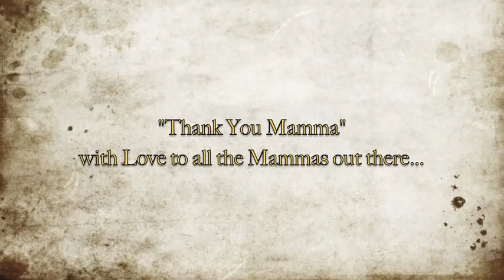Thank You Mamma - Sven Sorring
Lyrics: Sven Sorring
Voice: Sven Sorring

A song for all the mothers out there...
Dedicated to Althea Bridges (my Mamma!)